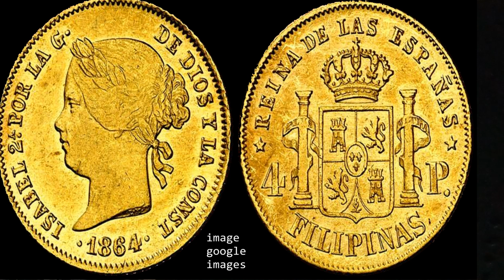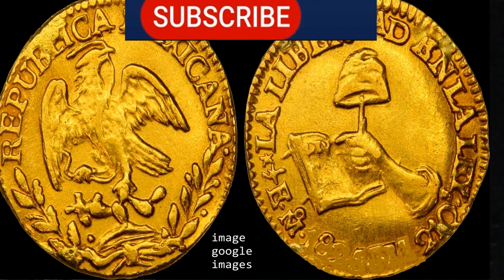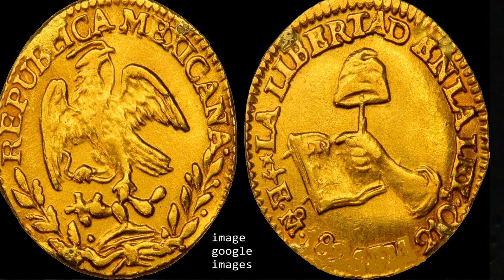Rare Philippine Coins Sino meron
GOLD , RARE, ULTRA RARE COINS,